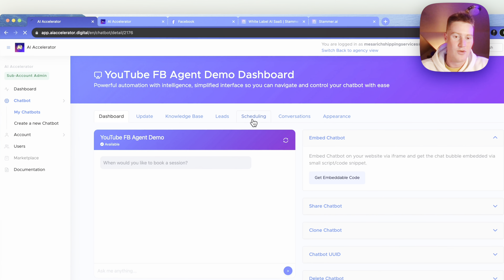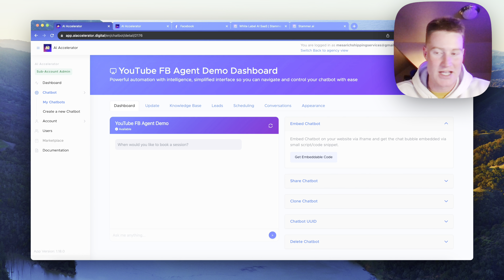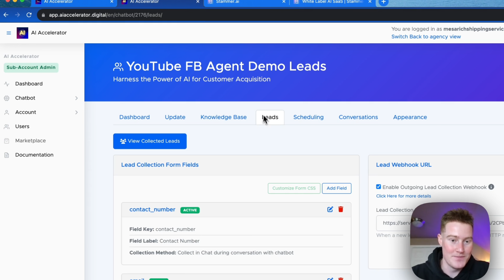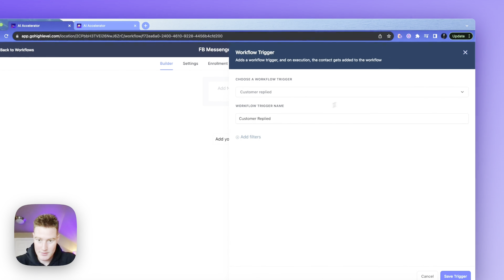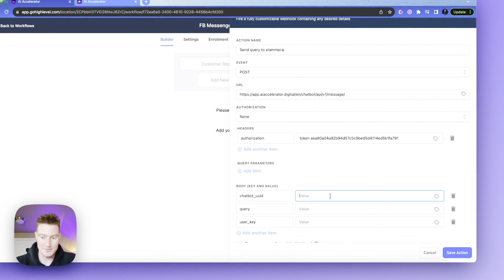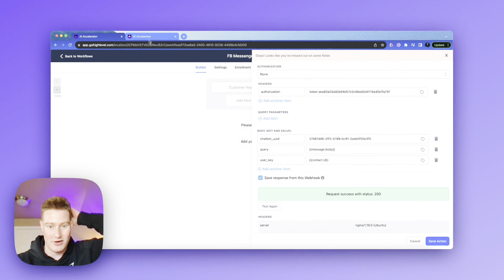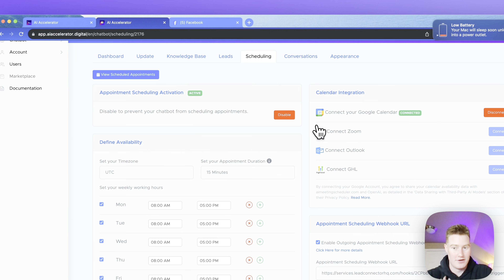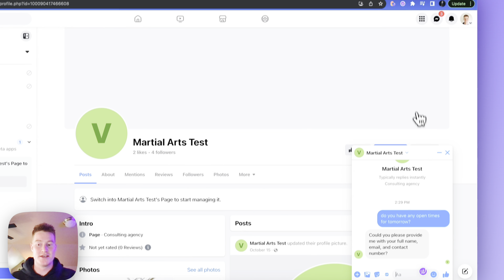Creating an AI Agent that Books Appointments (AI Automation Agency)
I break down my exact offer for my AI Automation Agency and how I charge $1,000+ for my own AI SAAS that I offer to my clients. I pair Stammer.ai and GoHighLevel to create AI agents that book my clients appointments on autopilot via Facebook, as well as Instagram, SMS, Whatsapp, and any communication channel. Offering my own White-label  software has been a game changer for my AI Automation Agency, so I wanted to share exactly how I do it without any developer experience